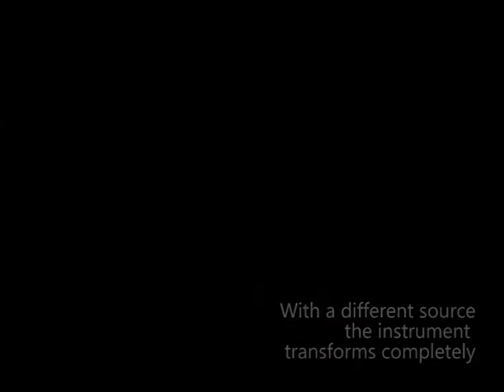Morff - Instrument for High School Music Education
A prototype of an instrument designed specifically for high school music education. A project by Jasper de Kruiff (master student Industrial Design at the Eindhoven University of Technology) and Robin Koek (master student Music Technology at the Utrecht School of the Arts).